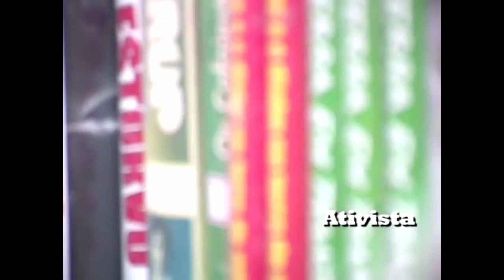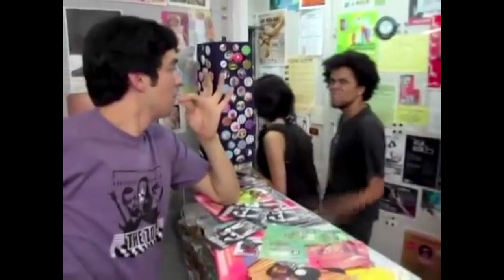Mateus, o Balconista | Ativista